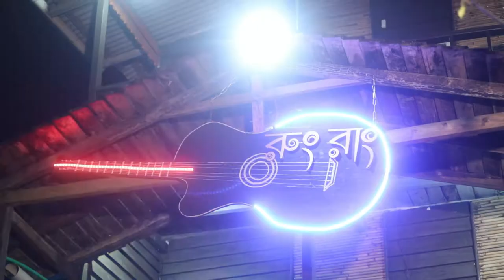বৈচিত্র্যে ভরা পাহাড়ি বান্দরবান || ভ্রমণের সবকিছু